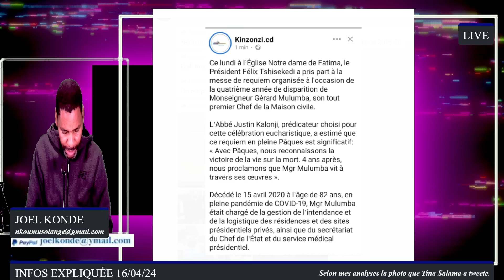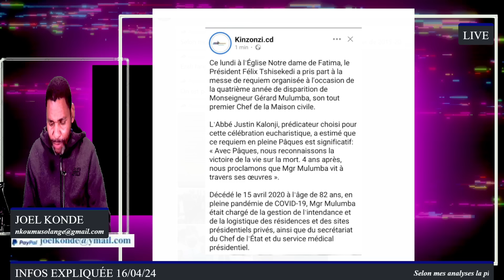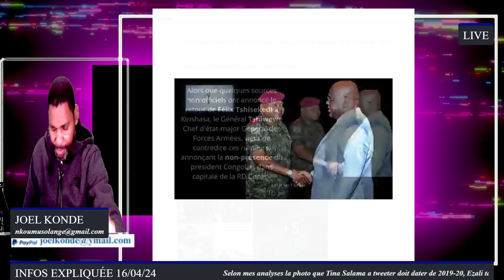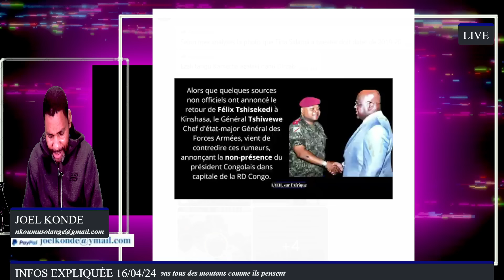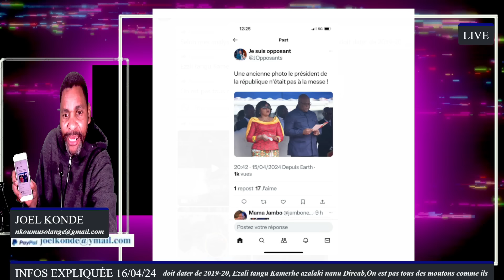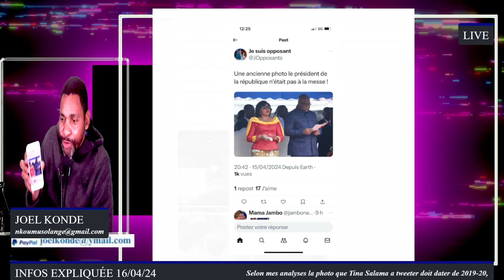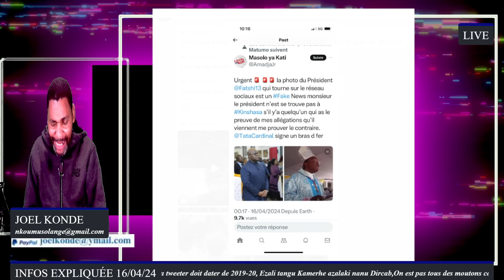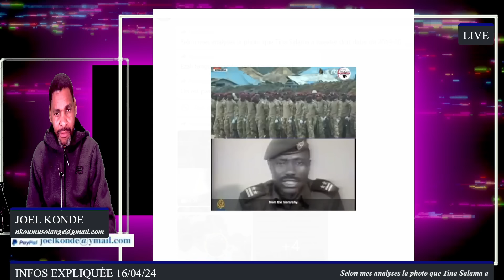LES PHOTOS DE FATSHI SÈME DE DOUTES LOKUTA TINA SALAMA DOIT DES EXPLICATIONS D.NYAKERU À BRUXELLLES